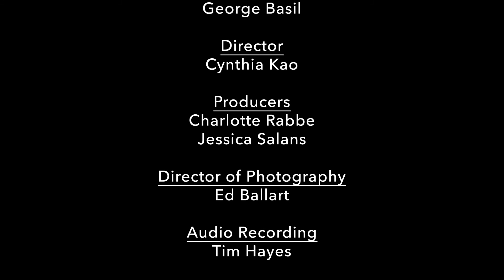How to Not Rape with George Basil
Charlotte and Kendall interview Comedy Celebrity George Basil! Directed by Cynthia Kao, shot by Ed Ballart, Sound and editing by Timothy Hayes, Produced by Jessica Salans.